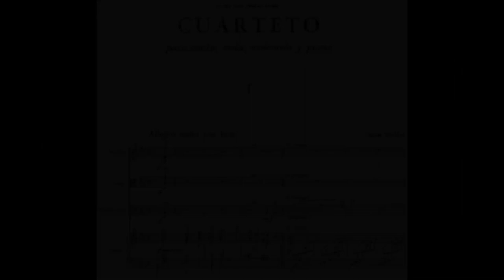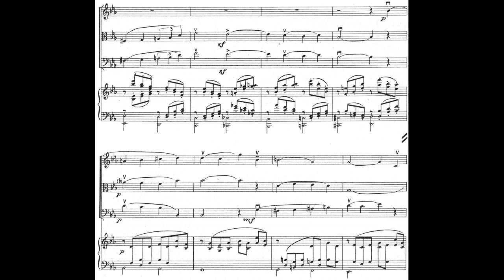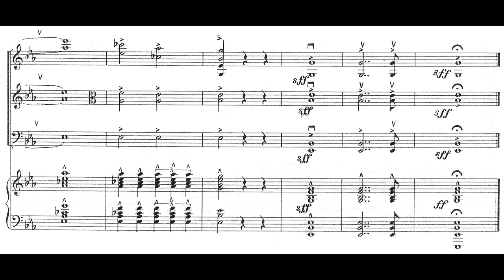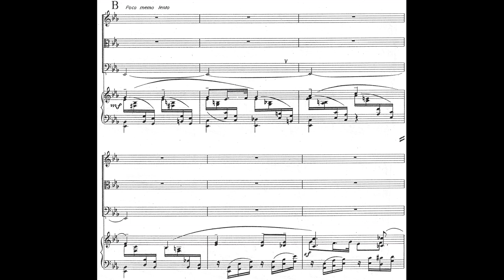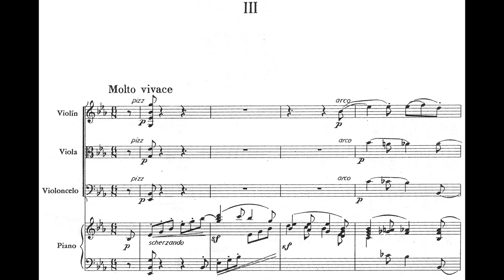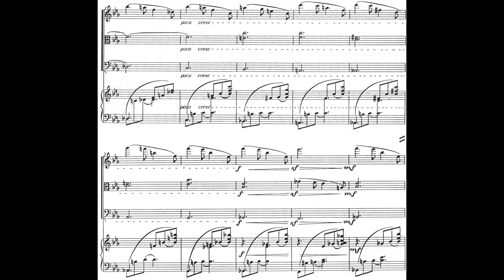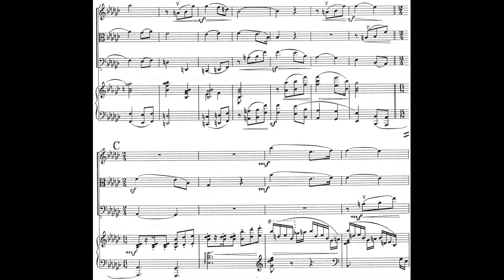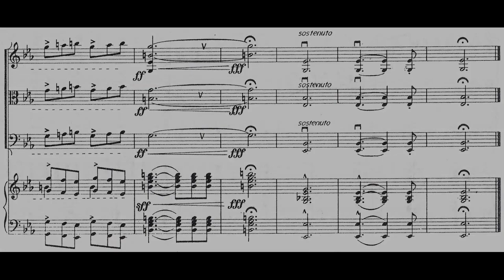José ROLÓN: CUARTETO ROMÁNTICO Op.16; para Piano, Violín, Viola y Violonchelo (1912) [Vídeo-Score]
Interpretación: Cuarteto Aurora

Violín: Vera Koulkova
Viola: Madalina Nicolescu
Violonchelo: Sona Poshotyan
Piano: Camelia Goila

[Grabación efectuada en Octubre de 2014; Sala Hermilo Novelo del CCOY, CDMX]

José Paulino de Jesús Rolón Alcaraz (Zapotlán [Jalisco], México 22/VI/1876 † 03/II/1945 Ciudad de México)

Compositor, pianista, director y docente. Hijo único de Feliciano Rolón y Eduviges Alcaraz; la familia era terrateniente de férreo corazón criollo ranchero. Su instrucción musical fue dada a temprana edad por sus progenitores, la madre era arpista diletante y el padre músico de profesión, ambos dotaron a su hijo de educación y disciplina conjuntas a sus labores en el campo y la administración de tierras; la vena musical era de ala paterna, pues Don Feliciano (hijo de emigrados franceses) solía organizar tertulias en 'El Recreo' (la finca de la familia) donde las gentes más distinguidas de la comarca asistían gustosamente.

Inscrito a la escuela primaria, en paralelo tomó lecciones de solfeo y teoría musical con Francisco Rodríguez, y piano con Arnulfo Cárdenas; éste último amplió considerablemente su cultura musical. Tras concluir la enseñanza básica ingresó al seminario de Zapotlán (su madre deseaba que fuese ordenado sacerdote), en 1896 dejó los estudios eclesiásticos, a raíz de la muerte de su madre. Con 20 años asumió la administración arrendataria de tierras de la familia, prosiguió en los estudios y amansando capital; en 1898 contrajo nupcias con Mercedes Villalvazo, hija del rico hacendado Tranquilino Villalvazo, gran aficionado a la música (aquel solventaba su propia modesta compañía de zarzuelas en la cual Rolón laboró como profesor de canto). El 1 de septiembre del siguiente nació su primogénita María Luisa.

A la dicha prosiguieron las tragedias; durante el año 1900 murió su padre, y el 3 de septiembre del mismo su esposa falleció en el parto de su segunda hija, María Mercedes (quien moriría a los 6 años). Las pérdidas familiares que tuvo Rolón reincidieron profundamente en su personalidad introvertida (pero de fuerte pasión) y determinantes en su proceso tanto formativo como creativo de su producción musical.

En 1900 se trasladó a Guadalajara e ingresó a la Academia de Benigno de la Torre, con él estudió armonía y piano, y con Francisco Godínez composición. Concluyó sus estudios en 2 años. Proyectando partir hacia Europa para realizar estudios superiores, Rolón buscó la ayuda de su padrino, el señor Don José Lauro García (vicepresidente fundador del Banco de Jalisco) quien le sugirió que vendiese las tierras y propiedades familiares y con la inversión solventar su estadía.

Entre 1904/07 vivió en París, asistió a clases con Moritz Moszkowski (piano) y André Gedalge (composición) en el Conservatorio; el contacto con el ambiente francés de entonces fertilizó el lenguaje compositivo de Rolón (aun en ciernes) quien absorbió parte del modernismo post-romántico europeo. Retornó a México en 1907 restableciéndose en la capital jalisciense, se reunió con la hija que le quedaba y fundó su propia Academia de Música; en 1911 integró el Cuarteto Clásico de Guadalajara y en 1915 organizó la Orquesta Sinfónica de la entidad.

Años después efectuó otra estancia en Francia (1927-29) para estudiar con Paul Dukas y Nadia Boulanger. A su regreso en 1930 se desempeñó como docente del Conservatorio y en 1938 como su director. Murió a los 69 años tras padecer una salud menguada por la diabetes. La obra compositiva de Rolón se circunscribe entre el romanticismo tardío de abolengo europeo y los primeros brotes de la escuela 'nacionalista' mexicana.

CUARTETO Op.16:

'Rolón, emotivo a la vez que lúcido, creó en este primer Cuarteto un documento y testimonio de cierta manera de concebir la música en México durante los primeros años del siglo XX. Sin embargo hay rasgos característicos (como el gradual enriquecimiento de las células generadoras, al igual que una identificación profunda entre los materiales melódicos y rítmicos) que denotan un compositor atento a problemas estructurales, en quien su redactar tan limpio como depurado sirve de vehículo a una expresión cálida. Ahí, las entidades artesanales y líricas se equilibran, hermanándose magistralmente.

La estructura íntima del primer movimiento en dicha obra exhibe un aplomo evidente para el manejo de disciplinas contrapuntísticas así como su recia escritura. En otra vertiente Otto Mayer-Serra la definió inmejorablemente como "Una obra vigorosa, llena de entusiasmo y de gran empuje romántico". Asimismo en el CUARTETO ROMÁNTICO pueden apreciarse claramente el amplio conocimiento y dominio de recursos pianísticos que tenía el autor' (sic.)

JOSÉ ANTONIO ALCARAZ

Rolón compuso esta obra en Guadalajara en 1912 y está dedicada a su primogénita; no obstante su primera audición fue en la Ciudad de México durante el año 1922. Este CUARTETO ROMÁNTICO, junto al CONCIERTO ROMÁNTICO de Ponce, simbolizan el apoteosis musical que puso el toisón de oro a la era Porfiriana.